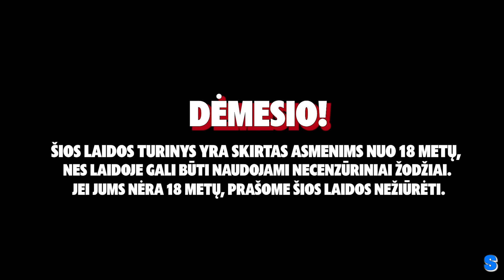Mūsų Kova prieš Lošimų Bendroves ir Rusų Šnipus | Savaitės Rifas #94 ft. Tomas Rynkevič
SAVAITĖS RIFAS - Trys draugai, komikai susėdo pašnekėt kas jiems nutiko per savaitę, bet greit viskas pasisuko kita linkme.
⬇️CULT – energija viskam!
Reklama. N-18. Nevartoti su alkoholiniais gėrimais
⬇️Paremk mūsų kūrybą
⬇️Instagramas
⬇️Laiškai/Siuntos
LP Express - Mindaugo g. 25, 03214 Vilnius
⬇️Bendradarbiavimas/Reklama
⬇️Bilietai į pasirodymus:
00:00:00 Intro
00:00:20 Tai nuo ko neturėjom pradėt
00:02:11 Emilio barzda
00:04:44 Patarako nauji batai
00:08:08 Antanas išprotėjo
00:12:00 Po podcasto išėjom į miestą
00:27:11 Lažybų reklamos
00:50:56 Emilio pasirodymas Kėdainiuose
00:57:37 Masažai
00:59:34 Atsiprašom
01:02:35 Kėdainiečiai kviečia į šunidę
01:05:18 Svečiuose: Tomaš Rynkevič
01:06:10 Lenkiški TikTokai
01:11:40 Nausėda buvo apgautas
01:14:30 Tomašo nuomonė
01:15:56 Tomašo pasirodymai
01:17:55 Tomašo nuotykiai Tailande
01:34:14 Įteisintas naktinių taikiklių naudojimas
01:36:30 Tomašo rekreacija Tailande
01:42:21 Narkotikai Tailande
01:47:29 Emilio domėjimasis dokumentikomis
01:58:17 Emilis ieško žmonos
02:02:37 Tomašo šizofrenija
02:04:51 Emilis yra šnipas
02:18:44 Emilio papildomi raumenys arba inkstų uždegimas
02:20:03 Neįmanoma išsivartyt iš rusų šnipo
02:31:49 Išprotėjom
02:33:59 Emilio elgesys su Tomašu
02:50:46 Tomašo komedija
02:54:57 Outro